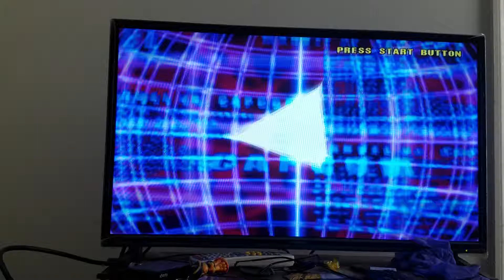Psylocke,sakura & cammy vs anakaris,rogue & chun-li